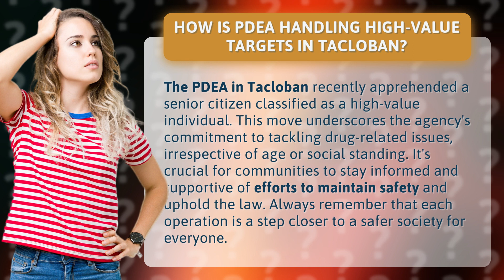How is PDEA Handling High-Value Targets in Tacloban?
PDEA's Remarkable Tactics: Handling High-Value Targets in Tacloban • Remarkable PDEA Tactics • Discover how the PDEA in Tacloban is effectively apprehending high-value targets, regardless of age or social standing. Stay informed and support efforts to maintain safety and uphold the law for a safer society.